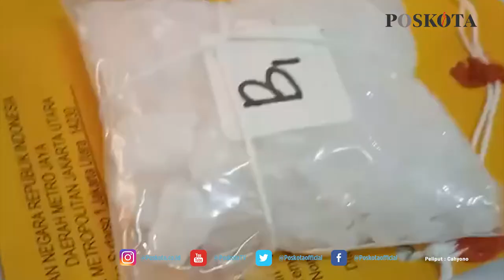KEDAPATAN BAWA 2 KILO SABU, DUA PELAKU DIGIRING KE POLRES METRO JAKARTA UTARA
JAKARTA, POSKOT.CO.ID - Polres Metro Jakarta Utara membekuk dua pengedar Narkoba jenis sabu seberat 2 kilogram (Kg) di Jalan Profesor Dr. Latumeten Raya, Jelambar, Grogol Petamburan, Jakarta Barat pada 13 September 2021 lalu. Adapun dua pengedar sabu tersebut masing-masing berinisial JM dan MT.

Kapolres Metro Jakarta Utara Kombes Pol Guruh Arif Darmawan mengatakan, tertangkapnya kedua pengedar sabu tersebut, setelah Polisi menerima laporan dari masyarakat adanya peredaran Narkotika di wilayah Penjaringan.

Dikatakan Guruh, kemudian Polisi melakukan penyelidikan dan berhasil membuntuti pergerakan kedua tersangka.